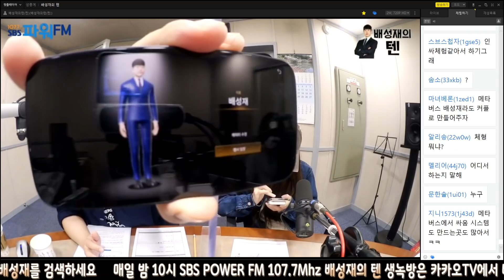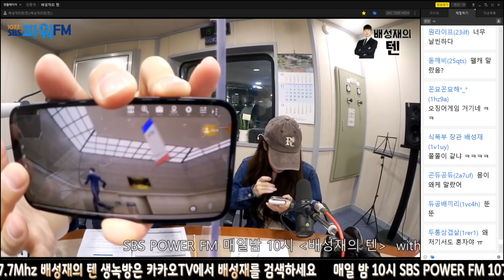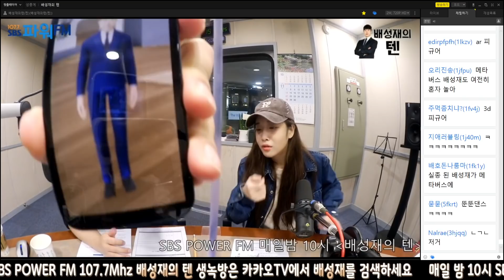20211018 배성재의 텐 with : 지애 (꼰묘꼰묘해) ft. 매력 폭격기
00:00 타임스테프
3:38 메타버스가 뭐예요? 타요버스 이런건가?
8:42 미국에서 픽업트럭 몰거 같은 꼰쟤룩
11:27 고라니 사냥 하러 간 꼰쟤
13:42 30이 코 앞으로 다가 온 29쟤
19:26 용곱창을 비수도권으로 강제이동시키려는 꼰쟤
22:03 김준현유민상그리고배성재 (feat. 두루치기)
24:45 멍청한 척을 한거에요
26:35 지난 주 배텐에 문자 보냈던 오마이걸 비니
28:28 꼰대 체크 리스트 (꼰쟤 = 말기 꼰대, 꼰대 부정하는 배디)
32:05 인스타미녀의 휴식 = 밖에 놀러가기
33:01 중계 취소 돼도요?
36:07 1차 고란방패, 프로자작러 꼰쟤
40:50 깡소리 ON
44:03 오타 디스하는 고라니 집에 쳐들어 갔던 꼰쟤 (OTA Is My Life)
45:22 *돼지 = 성재
48:20 2차 고란방패
49:37 배로남불
51:30 수비드 성재
53:20 불속성 성재 🔥
54:56 종범캔들
57:33 돈 벌려면 고생해야죠, 돈은 쉽게 버는 게 아니에요, 지나가다 땅 파봐 천원이 나오나
59:17 끈기 12년을 버틴 꼰쟤
1:04:06 🚨 또군차 기습공격
1:07:19 제가 얼마나 지혜로운데요
1:09:13 밑바닥
1:13:18 (드라마 시청) 스케줄로 바쁜 꼰쟤
1:14:32 쟤춘쟤춘 만남